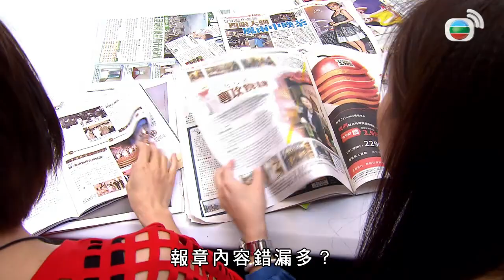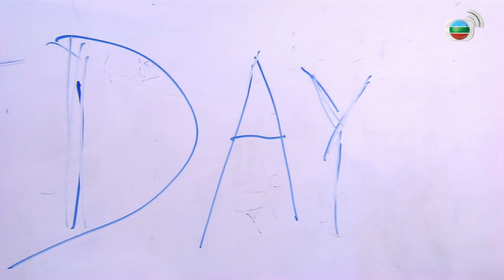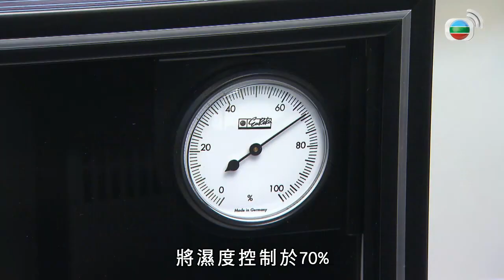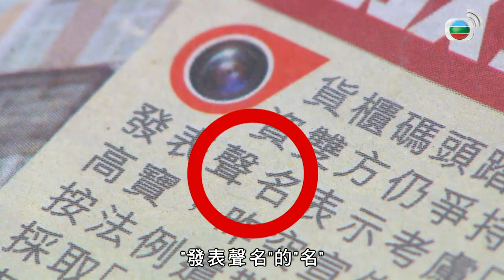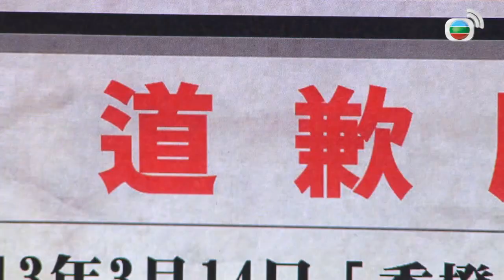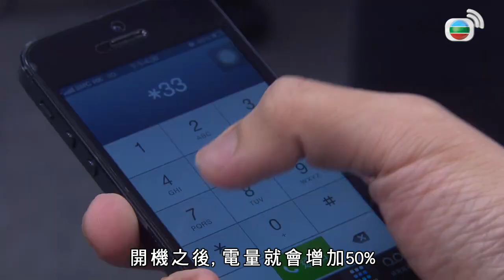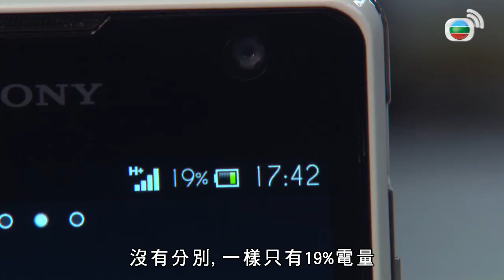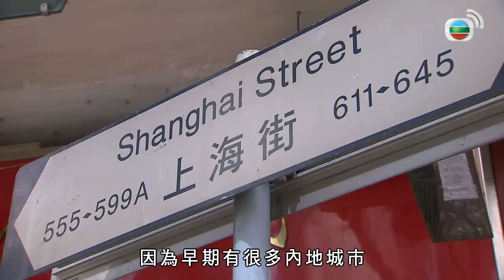薯條擺放一年不腐爛？ | 學是學非 SR1 #09 | 李佳芯、黃心穎、梁嘉琪、麥美恩 | 粵語中字 | TVB 2013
在日常生活中，大家會遇到很多似是而非的事物，當中孰真孰假，有多少是謬誤呢？

《學是學非》由三位「是非精」主持，包括凡事追求真理的李佳芯(Ali)，喜愛拆解謬誤、不會是非不分、不會以假當真的梁嘉琪，以及講求科學根據、絕對理性、事事求證的黃心穎(Jacqueline)，三人帶大家遊走大街小巷、各式場景，就所見所聞，分出是與非。

節目還會針對各種眾說紛紜、似是而非的事物，邀請專家透過實驗，驗證各種說法及分析講解，以科學角度配合輕鬆手法，深入淺出地和觀眾上一課生活通識課，齊齊「學是學非，明辨是非」。